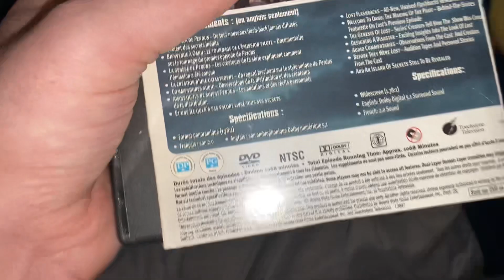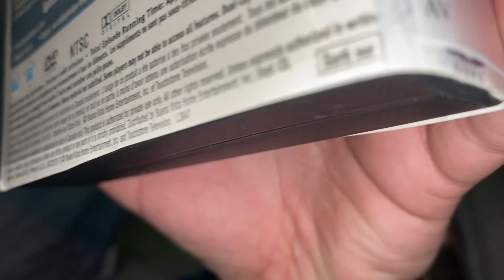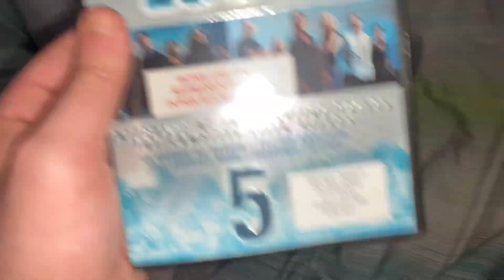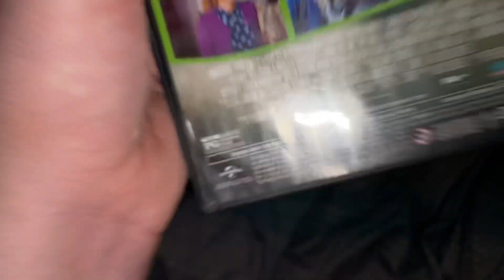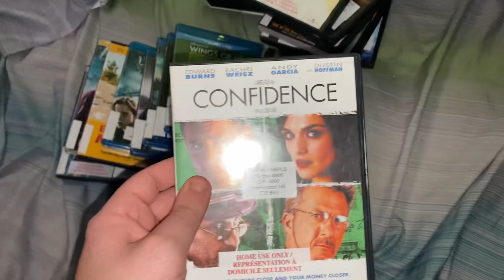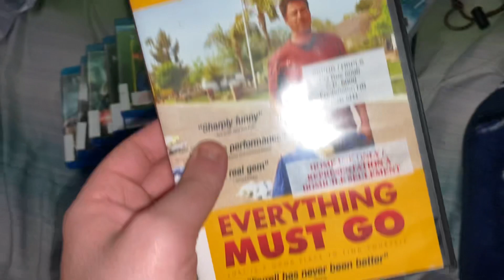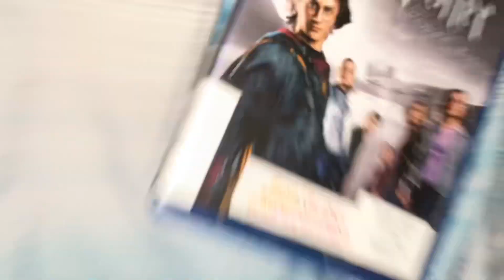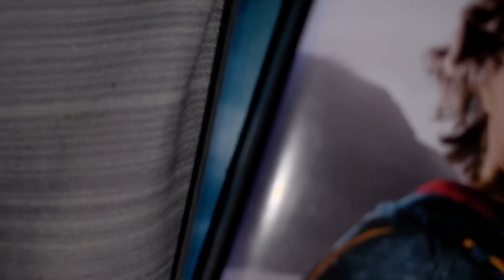DVD/Blu Ray Update for February 1st, 2023